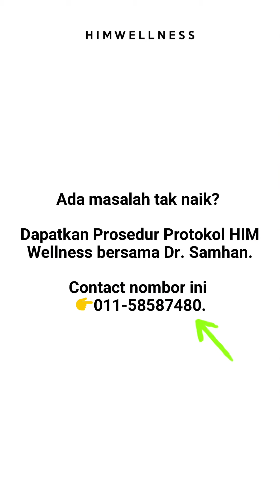Testimoni HIM Wellness No. 11